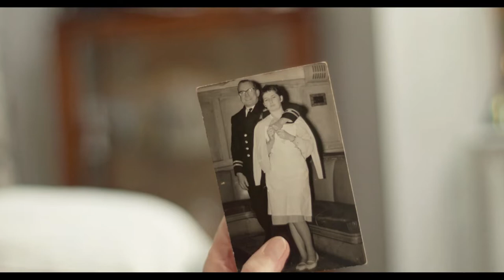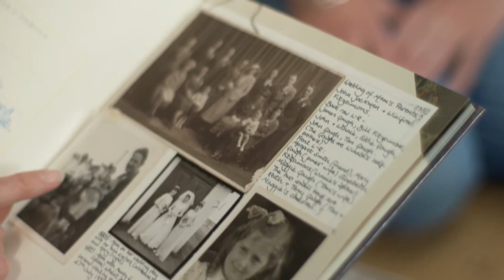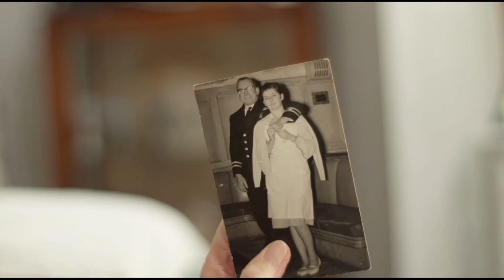PortVoices Episode 02: A Stewardess’s Duties | Dyletswyddau stiwardes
Margaret Todd from Goodwick sat down with Ports, Past and Present to talk about her former work as stewardess on board the ferries linking Fishguard and Rosslare. She remembers her duties as stewardess, her colleagues and meeting her future husband at sea.

Eisteddodd Margaret Todd o Wdig i lawr â Phorthladdoedd, Ddoe a Heddiw er mwyn siarad am ei gwaith blaenorol fel stiwardes ar fwrdd fferïau yn cysylltu Abergwaun a Rosslare. Mae hi’n cofio ei dyletswyddau, cydweithwyr a chyfarfod â’i darpar ŵr ar y môr.

Noddir gan Gronfa Datblygu Rhanbarthol Ewrop trwy Raglen Iwerddon Cymru.